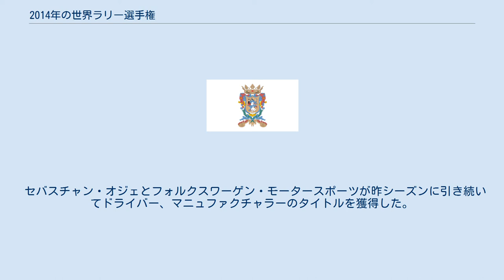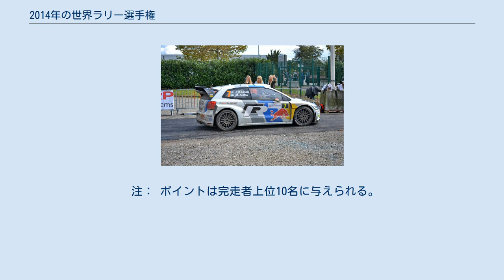2014年の世界ラリー選手権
セバスチャン・オジェがディフェンディングチャンピオンとしてシーズンを戦う。
 昨年のタイトル獲得車両、フォルクスワーゲン・ポロ R WRC。
 2014年の世界ラリー選手権（2014 World Rally Championship season）は、FIA世界ラリー選手権の第42回大会である。
シリーズは4大陸全13戦で争われ、WRC-2、WRC-3、ジュニアWRCがサポートシリーズとして開催される。
 2014年シーズンはヒュンダイが2003年以来復帰する。
また、ラリー・ポーランドがアクロポリス・ラリーに代わって5年ぶりにWRCに復帰する。
 セバスチャン・オジェとフォルクスワーゲン・モータースポーツが昨シーズンに引き続いてドライバー、マニュファクチャラーのタイトルを獲得した。
チームメイトのヤリ＝マティ・ラトバラがランキング2位、フォルクスワーゲン・モータースポーツ IIのアンドレアス・ミケルセンが3位に入った。
 2014年のカレンダーは2013年9月27日にクロアチアで開催された世界モータースポーツ評議会で発表された。
シリーズは全13戦から成り、ヨーロッパ、南北アメリカ、オーストラリアで開催される。
 2014年シーズンのエントリーリストは以下の通り ヒュンダイがシリーズに復帰、ヒュンダイ・i20 WRCで戦う。
 注： ポイントは完走者上位10名に与えられる。
パワーステージの勝者には3ポイント、2位には2ポイント、3位には1ポイントのボーナスが与えられる。